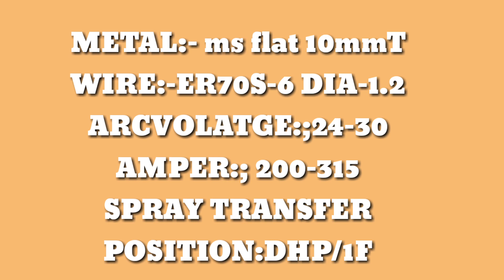CORNER JOINT IN MAG WELDING 1F ||WELDING ALL TIPS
Hello friends.

This is video is a knowledge for welding tips.

USE ALL WORK THAM.

See my video I am make to welding tips for your knowledge.

keep support
Comment for suggestion to video
And and